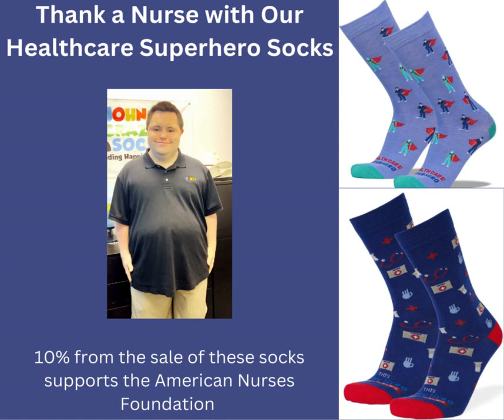Thank a Nurse with Socks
We created our Healthcare Superhero Socks to thank nurses and frontline workers for their work during the COVID pandemic. We donate 10 percent from the sale of these socks to the American Nurses Foundation and Good Samaritan University Hospital COVID Fund.